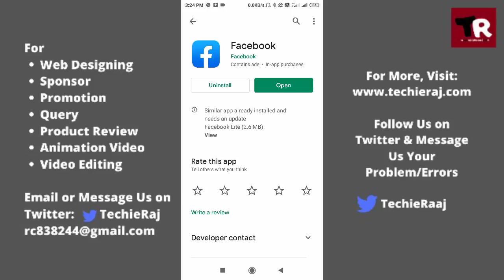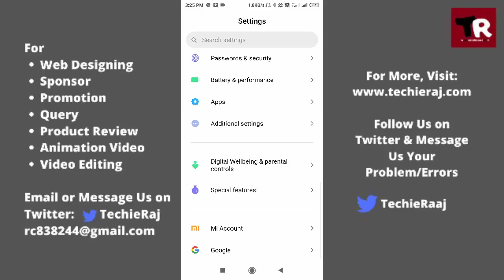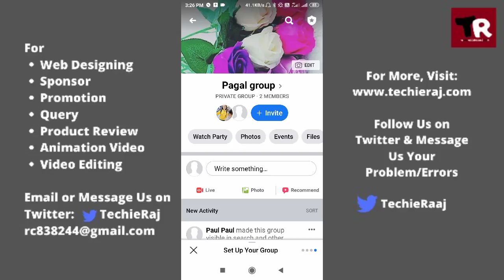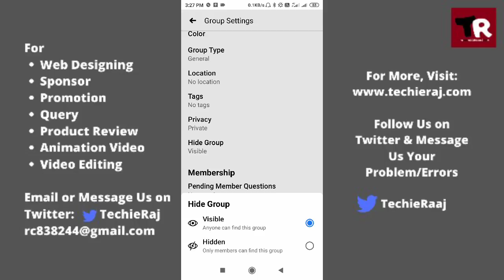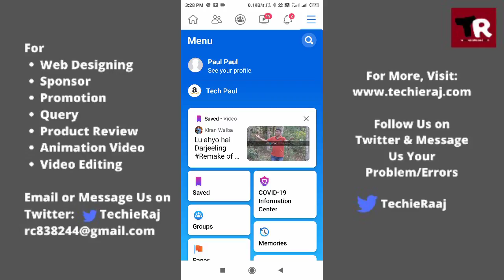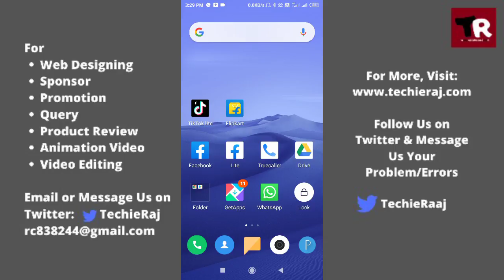Facebook Group Member Approval Not Working Problem Solved